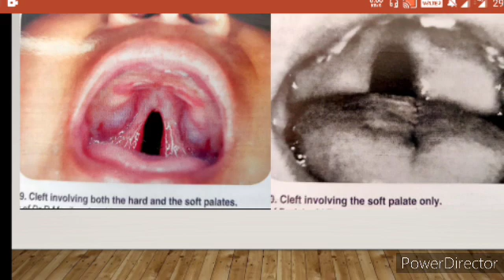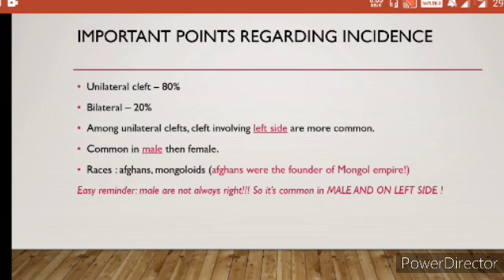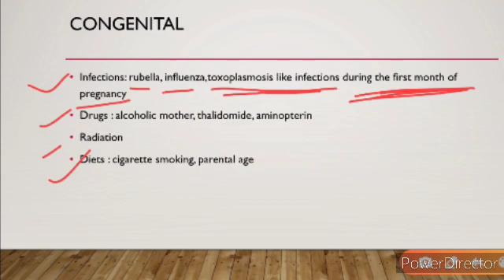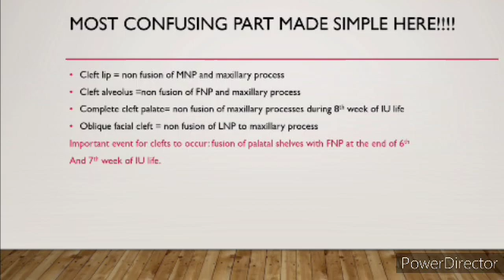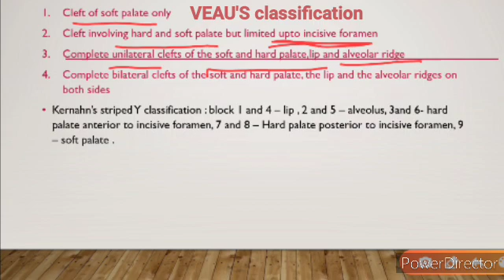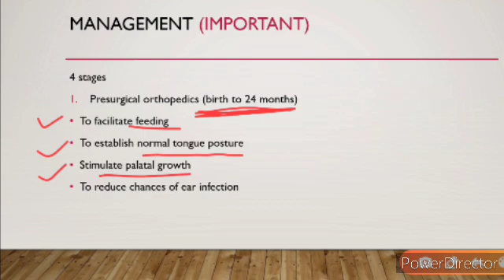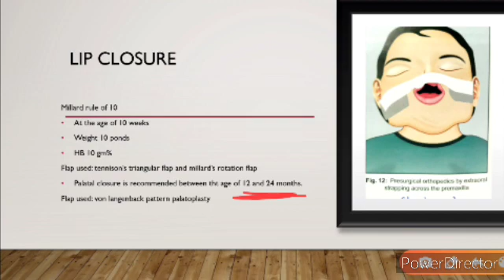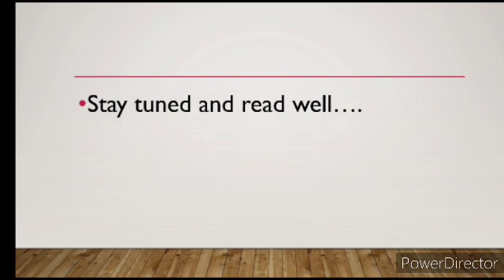Cleft lip and palate | easy dentistry !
Cleft lip and palate is important topic considering any MDS entrance exam! whether it's NEET OR AIIMS or any other exam! I have clubbed information from various books into this video. So try to get most out of it! trying to simplify dentistry and to the point!